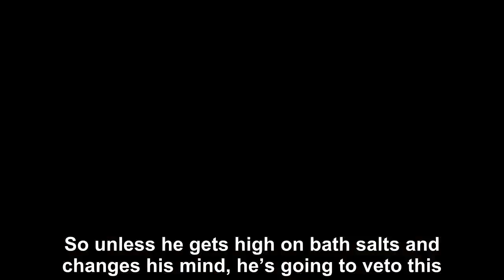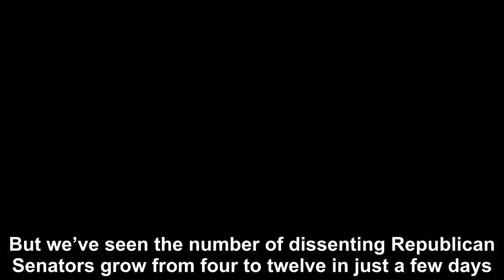Trump tweeted “VETO!” and apparently seemed to think that’s all he had to do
Earlier today the Senate passed a resolution to end Donald Trump’s national emergency, thanks to votes from all of the Senate Democrats, and twelve of the Senate Republicans.  Minutes later, Trump twe